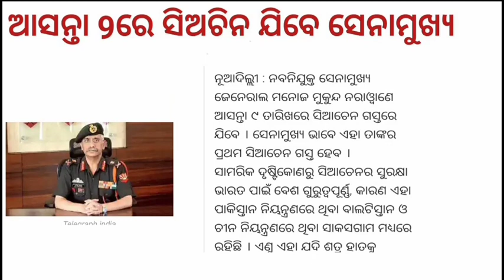ଆଜି 8 ଜାନୁଆରୀ ବୁଧବାର ସକାଳର 10ଟି ବଡ଼ ଖବର | Odia breaking news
odia vidyalaya
odia bidyalaya
Odisha big news | Odisha big news | today Odia samachar | Odia samachara | nirvaya case final January 22 | fasi khabar | fasi